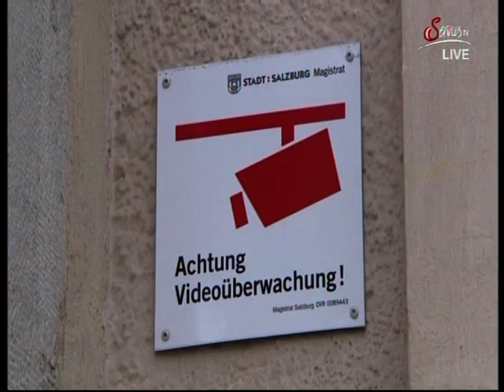Big Brother" - zu viele Überwachungskameras?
Bericht  von servusTV vom 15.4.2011